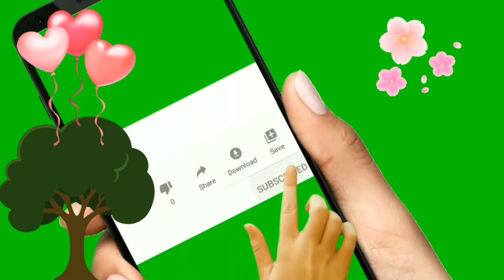Pomidory olbrzymie, uszczykiwanie kwiatów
00:28 treść
W skrócie:
kwiaty uszczykuję tylko przy pomidorach, które z nazwy powinny być "olbrzymie".